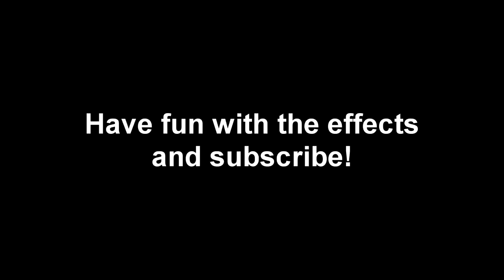Goldeneye 007 Gunbarrel (Green Screen Effect)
The other video got a few likes, so I made it a green screen effect. Also includes a separate blood effect. You're free to use it whenever for whatever.